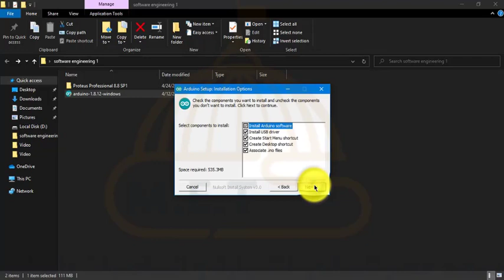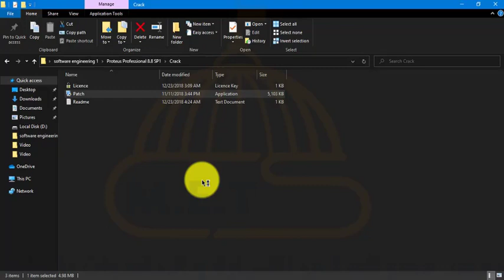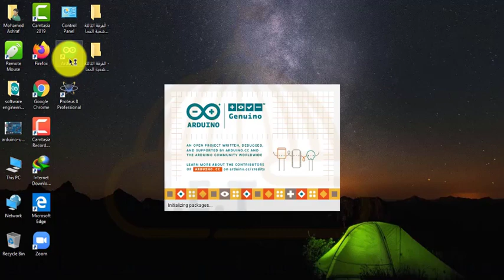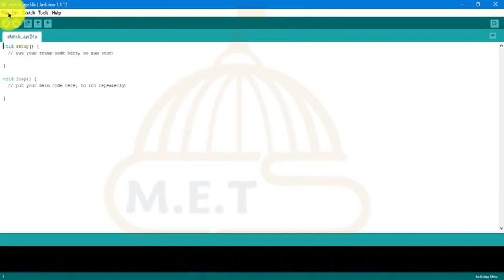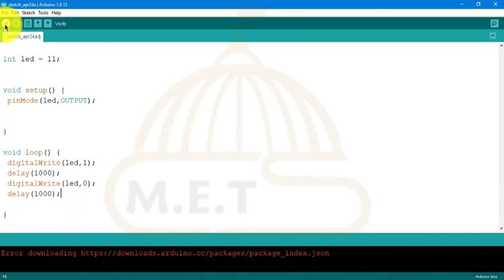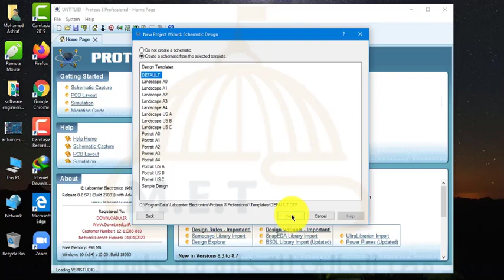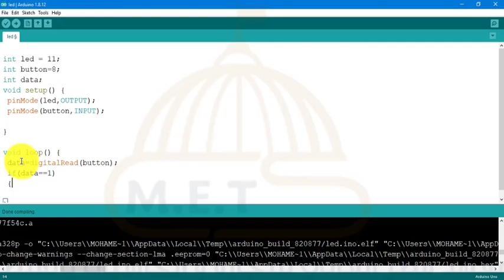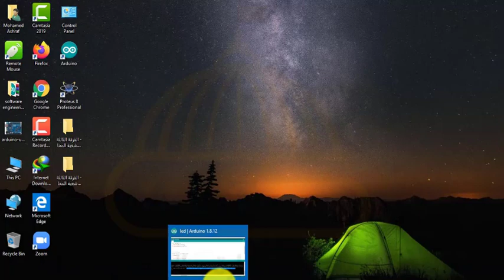هندسة البرمجيات 1 - السكشن الأول - م / محمد أشرف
لينك تحميل البروتس